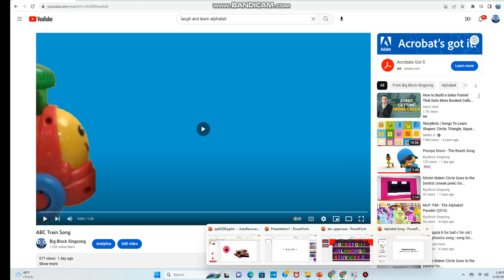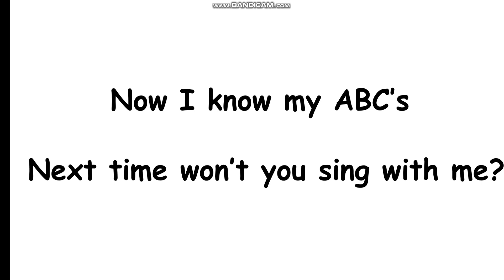English Alphabet Song